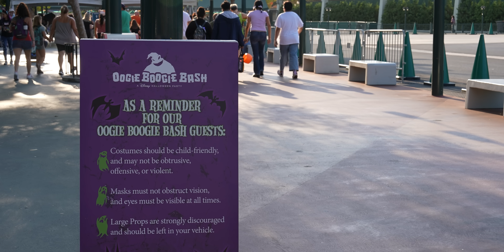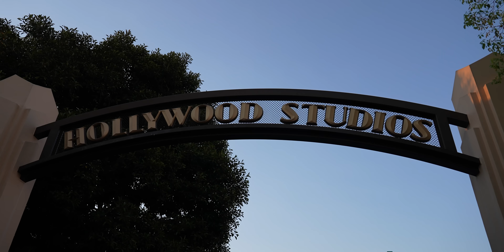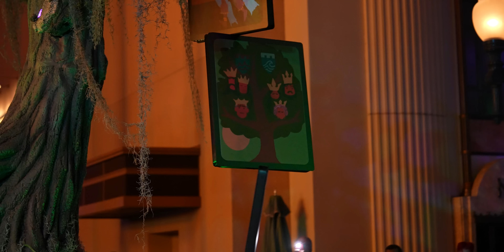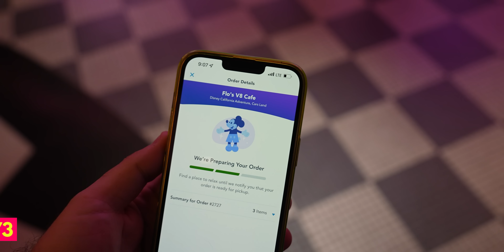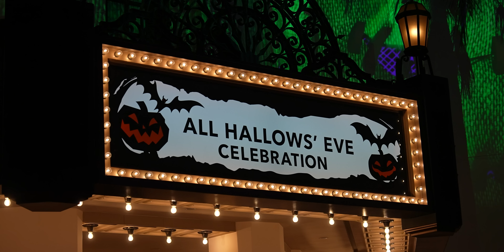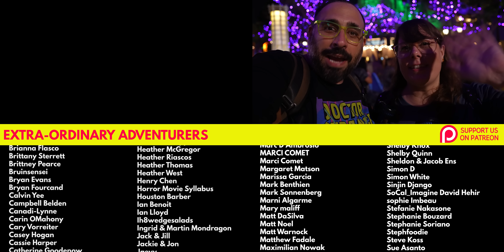Oogie Boogie Bash 2022 - SO MUCH NEW STUFF!! 😱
Oogie Boogie Bash is back at Disney California Adventure, and this year they have changed things up considerably with a ton of new villains to join the party. This is one of our favorite events of the year already, and now they have added Ernesto de la Cruz from Coco, Madam Mim from The Sword in the Stone, Mother Gothel from Tangled, Bruno from Encanto, and Minnie, Daisy and Clarabelle are dressed as the Sanderson Sisters from Hocus Pocus. We also enjoy the Frightfully Fun Parade and more! Come with us on this Spooky Adventure!

00:00 Intro/ Welcome to Oogie Boogie Bash!
01:10 Ernesto de la Cruz from Coco
04:16 Minnie, Daisy and Clarabelle as Sanderson Sisters
05:22 Frightfully Fun Parade
10:41 Madam Mim from The Sword in the Stone
13:16 Agatha Harkness from Wandavision
15:20 Carsland Halloween
16:07 Loaded Buffalo Chicken Fries from Flos
16:42 Loaded Gravy Fries from Flos
17:44 Kingdom Hearts Mickey Mouse
18:00 Oogie Boogie Bash Merchandise
19:00 Bruno from Encanto
20:35 Mother Gothel from Tangled
22:15 Characters on Buena Vista Street